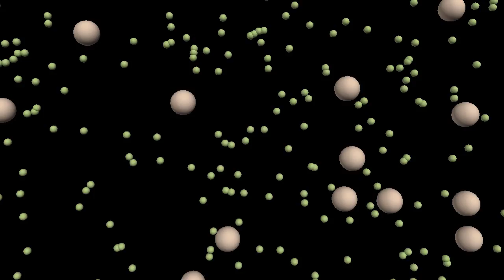Simulation of the Cosmic Microwave Background formation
This simulation shows the formation of the Cosmic Microwave Background (CMB) at a detailed level. Brown spheres are atoms and green balls are photons. Initially the universe is very young and very dense and very hot, and the atoms are ionised and hence opaque to photons. The photons bounce between the atoms, trapped. As space expands, eventually the atoms become neutral (go darker in the simulation), after which the photons just ignore them and fly around undisturbed in all directions. It is these undisturbed photons that form the cosmic microwave background we see today.